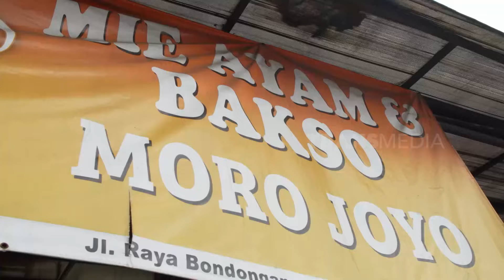Kenta & Inyonk Jajan Bakso Moro Joyo | ENAKNYA MANTUL (28/07/24) Part 2